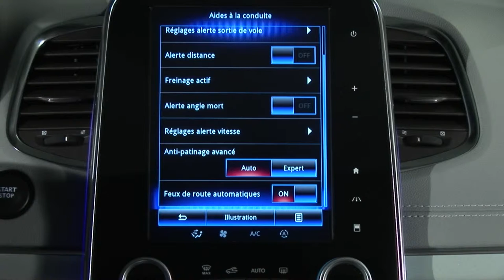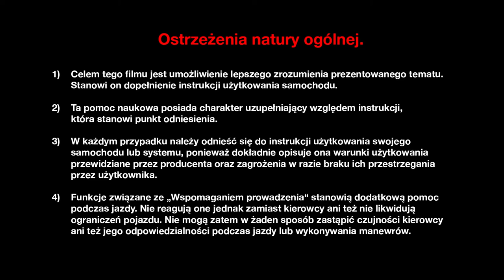ZAAWANSOWANY UKŁAD PRZECIWPOŚLIZGOWY KÓŁ NAPĘDOWYCH